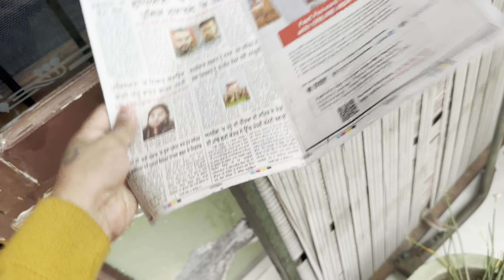❤️ਹਰ ਇੱਕ ਇਨਸਾਨ ਰੱਬ ਦਾ ਰੂਪ ਹੈ 🥰Apni Life Di Aap Kadar Karo😍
Har Ek Insaan Raab Da Roop Aa 🙏
Apni Life u Hamesha khush Rahko😍
Daily Vlogs
Daily Vlog
Vlogs
Vlog
Punjabivloger
Punjabi Vloger
Vlogging
Vlogger
Punjab
FamilyVlogs
Family Vlog
Family Video
India
Indian Vlogs
Daily Routine
DailyRoutine
Daily
Raab
God
Love
Family
YouTuber
Trending
Viral
TrendingVideo
ViralVideo
SouravJoshiVlogs
Gunreetsahibvlogs
Gunnuvlogs
Sahibvlogs